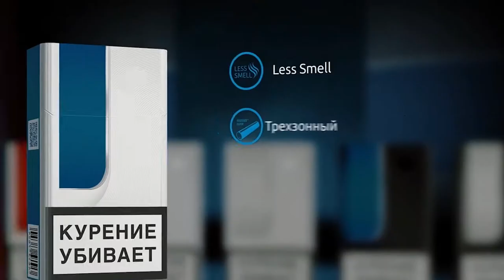Видео - Ruscinema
Чтобы о вас узнали, нужно быть на виду,
чтобы вас не забыли, нужно быть на виду,
Ваш бизнес может гораздо больше, если он на виду у ваших клиентов и партнеров
В борьбе за внимание крутой видеоконтент - лучшее оружие.
И наша команда знает, как его создать.